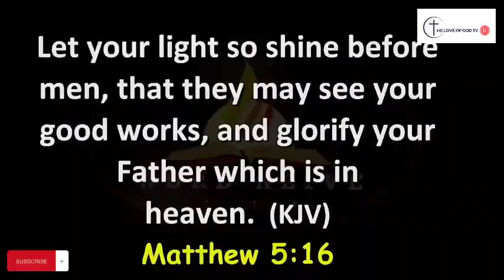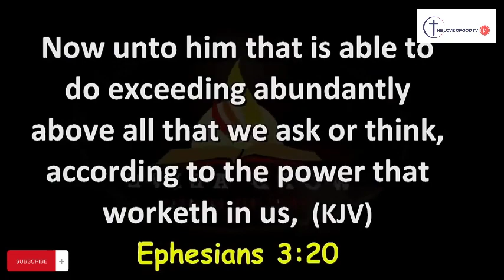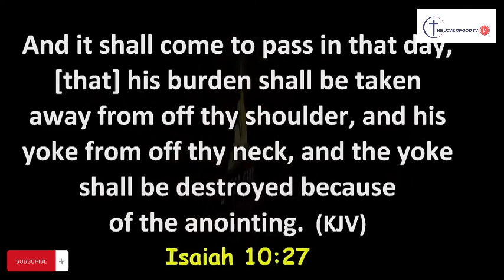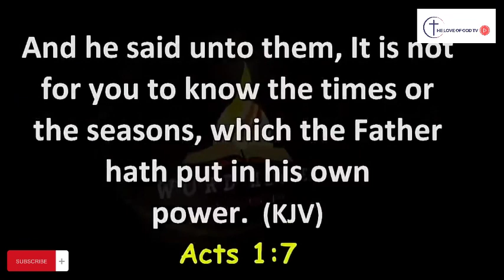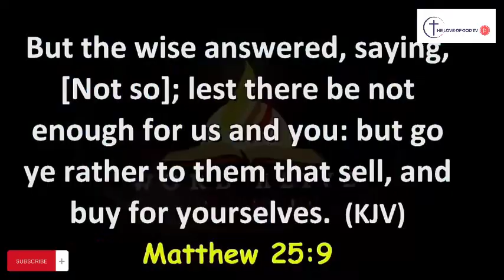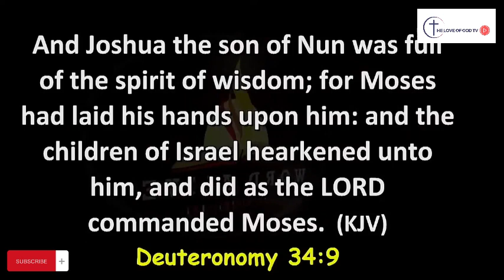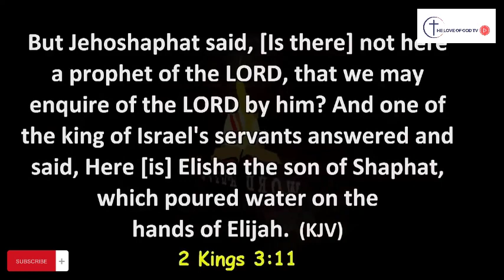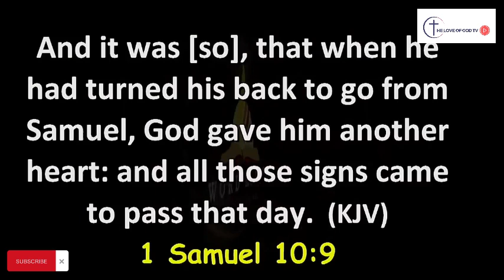APOSTLE JOSHUA SELMAN | THE ANOINTING | KOINONIA | 04-04-2024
Watch and listen to this impactful miracle service and powerful sermon from Apostle Joshua Selman as he teaches Gods word and he also leads prayers and worship sessions in this powerful packed service...God bless you in Jesus name.